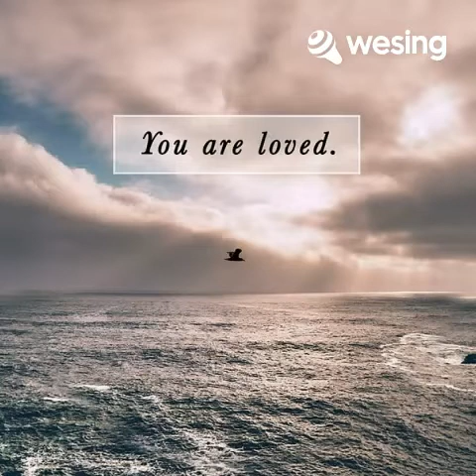Fly Me To The Moon